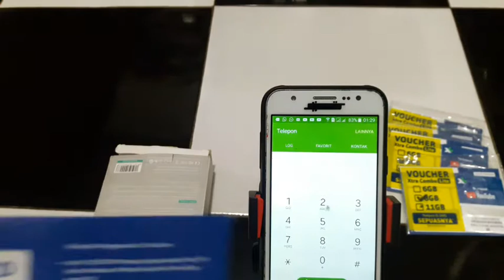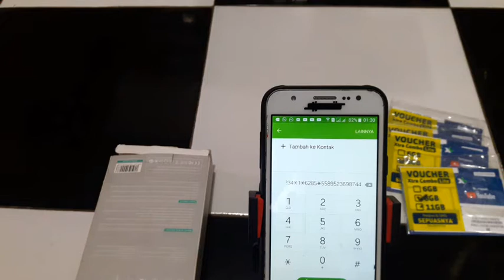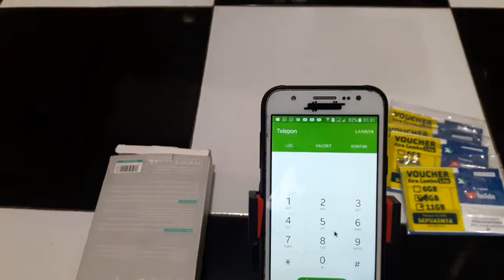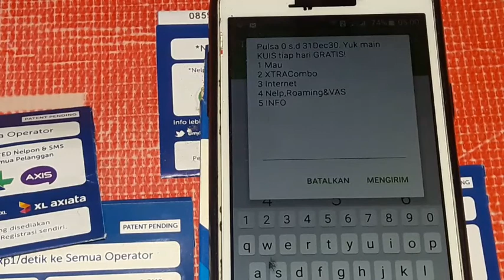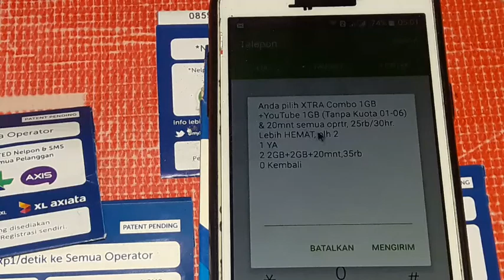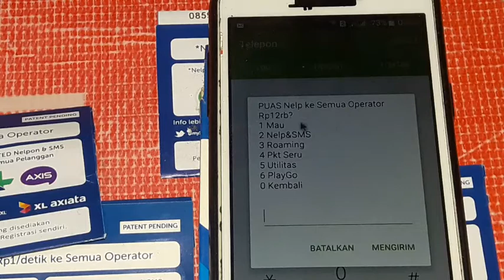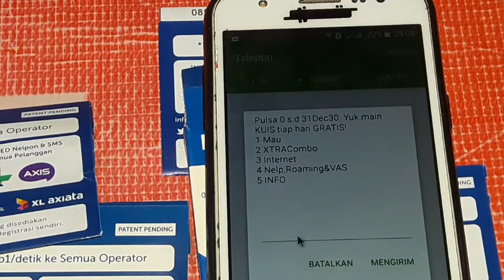KODE DIAL Perdana PAKET XL MURAH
Hallo kawan-kawan

kali ini aku mau bagi tau cara diel perdana xl paket murah..
cranya gampa simak yok vidio saya ini..
di situ sudah ada contoh dan cara cara laennya kawan kawan.

terimakasi ea
gofila cell channel